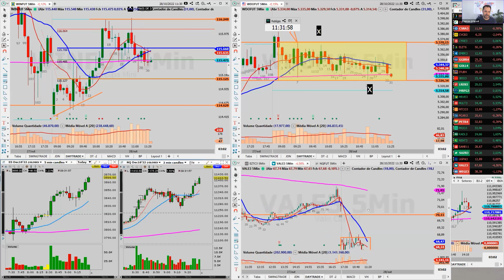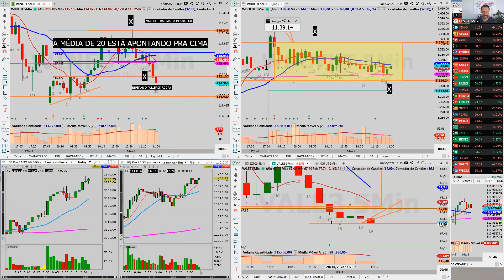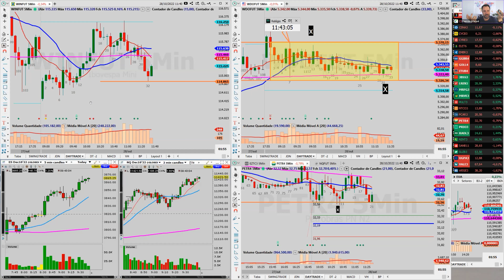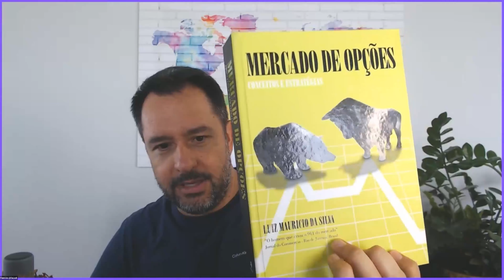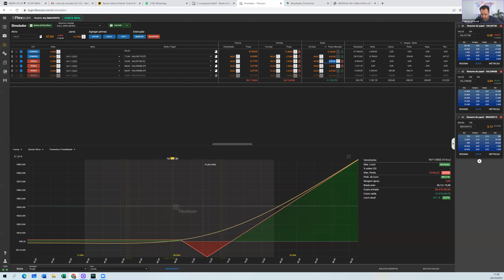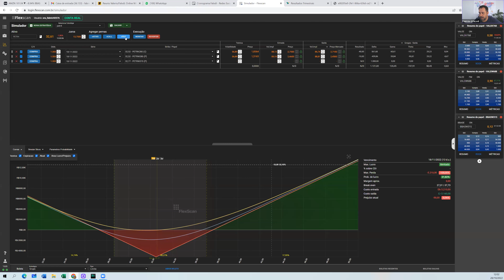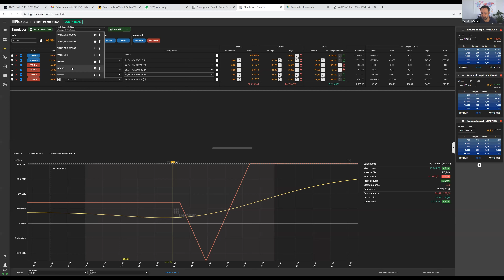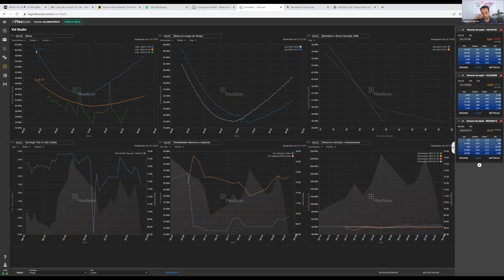Usando Opções como Profissional nas Eleições | Projeto Os 10% | Skin in the Game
Se você é novo no mercado financeiro, não deixe de conferir nossos cursos, eles são 100% gratuitos: